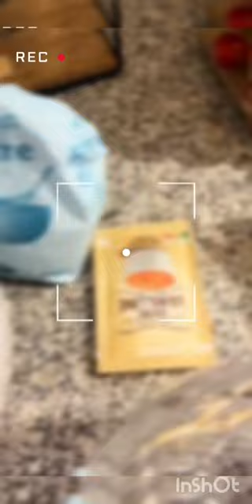Ghenia Sarah préparation crepe#rebecca#RebeccaDiva#Ghenia#girl kabyle numidia نوميديا لزول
Ghenia michel et Sarah en robe kabyle#rebecca#RebeccaDiva#Ghenia#girl kabyle numidia نوميديا لزول